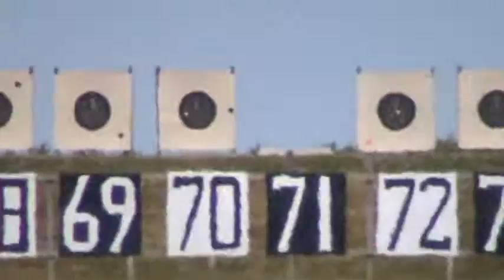2009 National Trophy #7, Team Match at the 600 yd line